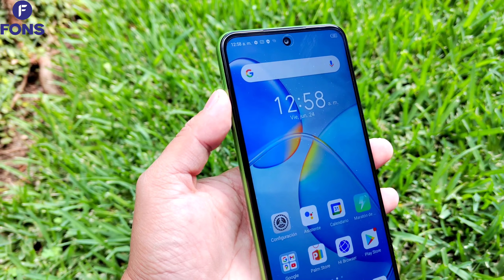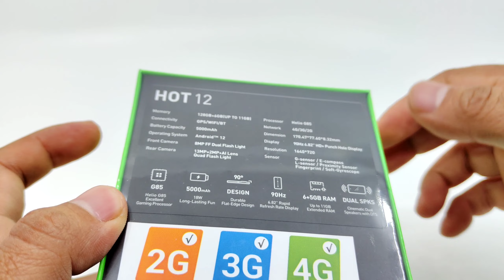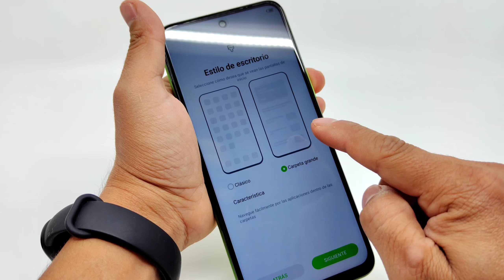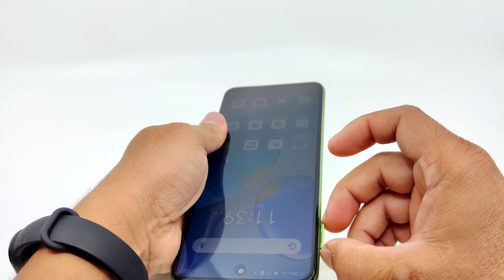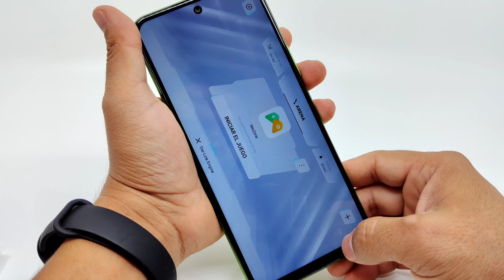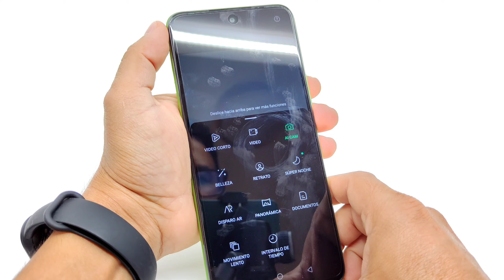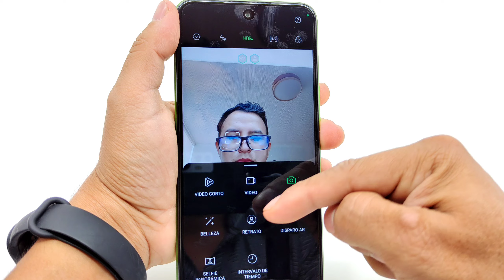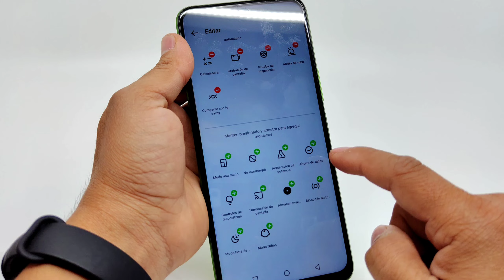Infinix Hot 12 Unboxing en Español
INFINIX HOT 12 6/128GB, rápido y divertido 🥳

Super pantalla IPS de 6.82", con una taza de refresco de 90 Hz y muestreo táctil de 180 Hz 😍

Mega desempeño con su procesador Helio G85 y 6GB de RAM, para correr tus juegos favoritos 🦾 Acompañado de altavoces duales con DTS, para escuchar a tus enemigos y estar un paso adelante 🎯

Cámara principal de 13 MP F1.8, Modo nocturo, slow motion de 240 fps y video hasta 1080p 📸 Batería de 5,000 mAh y carga rápida de 18W ⚡

Acompañado de jack de audífonos, radio FM, ranura triple para dos sim y microSD, y sensor de huellas lateral 😎

Disponible en: Verde 💚 Azul 💙 Negro 🖤 Blanco 🤍

Lo quieres?
Fons de Guatemala lo tiene 🤠
Ojo solo para Guatemala
Link de la tienda en facebook